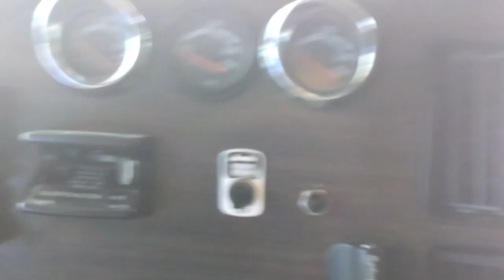Freightliner 001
Freightliner - 18 wheeler